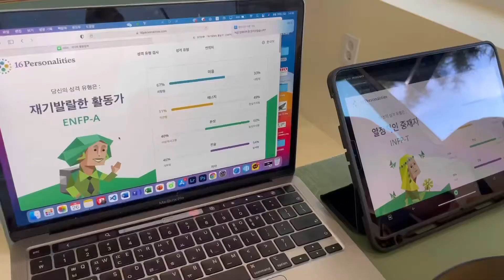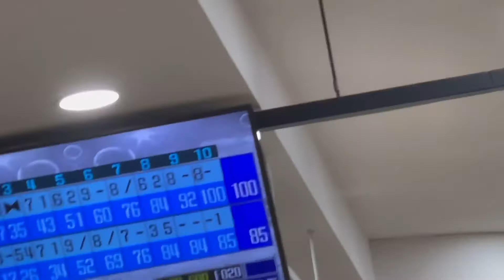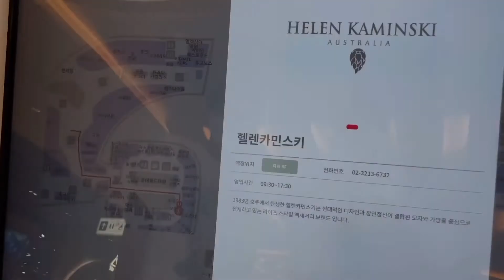[vlog] 올림픽 공원에서 힐링ㅣ에어비앤비에서 하루 보내기ㅣ나의 MBTI는?ㅣ서울 에어비앤비ㅣMBTIㅣENFPㅣ잠실 맛집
오늘은 효정이 생일이 있었던 날을 영상으로 만들어봤어요.

일년에 한번뿐인 생일 좋은 추억 만들어주고 싶었는데 어땠을런지 모르겠네요.

저희가 좋아하는 올림픽 공원에서 돗자리 깔고 힐링했어요.

탐탐 홍시 스무디 드셔보셨나요?

홍시 좋아하시는 분들은 꼭 드셔보세요 달달구리하고 맛있어요.

에어비앤비에서 하루를 보냈어요.

디자인적인 부분을 가장 신경 썼는데 너무 좋았던 방이에요.

요리를 할려고 하다보니 에어비앤비를 선택하게 됐어요.

요리하기에도 너무 좋고 테이블이랑 요리도구도 조미료까지 배치되어 있어서 아주 잘 사용했네요.

서울에도 에어비앤비가 너무 잘 되어있으니 서울 여행 오시는 분들은 이용해보셔도 좋을것같아요.

그리고 옛날에 해봤던 엠비티아이를 해봤어요.

ESFP가 나왔던 제가 이번에 ENFP가 나왔어요.

처음으로 다른게 나왔는데 S랑N이 50 근처에서 움직이더라구요.

그래도 사람의 어느정도 성향을 알 수 있는 지표다 보니 저는 이런 사람이란걸 보여주기엔 좋은것같아요.

나머지는 볼링도 치고 밥먹을려고 잠실에서 저번에 갔던 화반에 갔던것도 영상으로 만들었습니다!

화반 : 서울 송파구 오금로13길 8